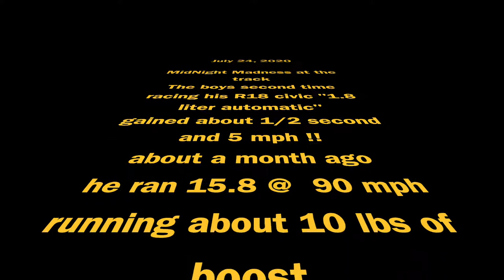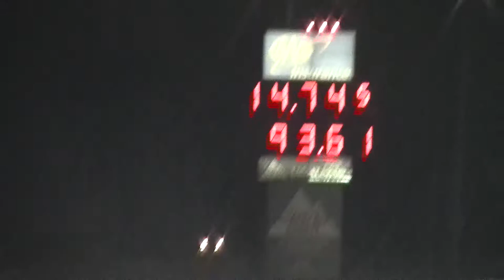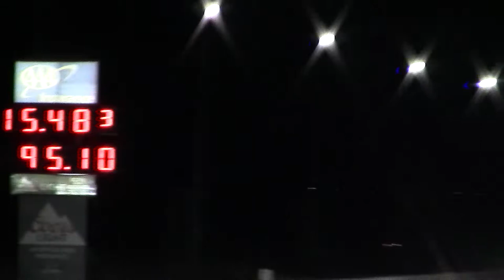Tommy at the track 7 24 2020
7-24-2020 midnight madness at the track
2009 honda civic r18 turbo